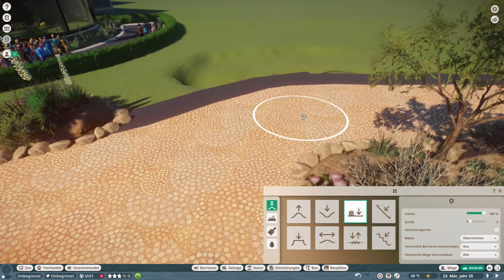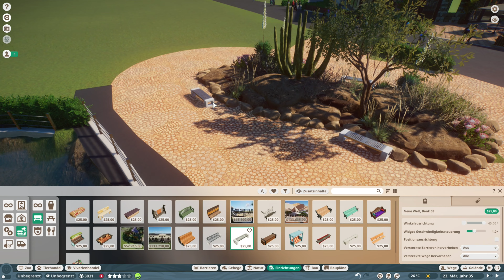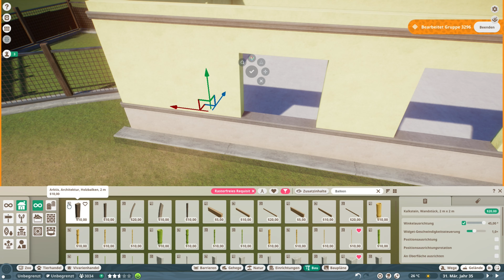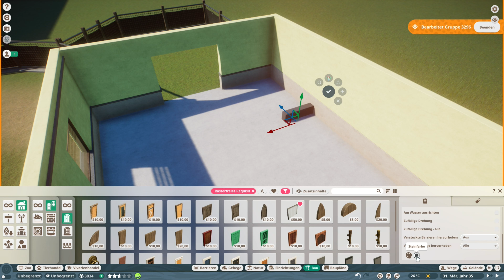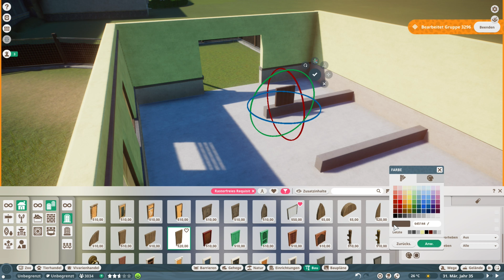Brooksburk Zoo | The Living Desert | Planet Zoo | Speedbuild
Before the new DLC, the Arid Animal Pack comes out we have to build one last habitat in our Asian Area which is going to be a shared one for the Binturong an the Small Clawed Otters.